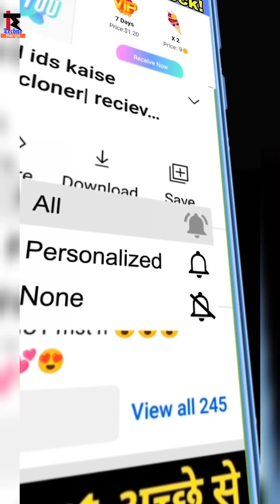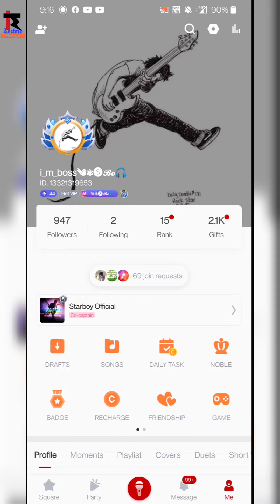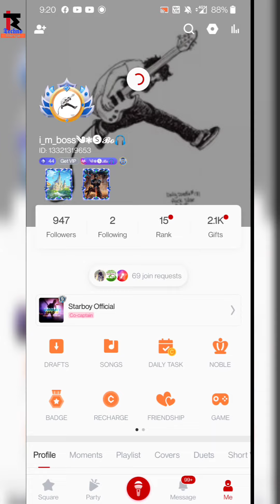starmaker draw a different world event | starmaker find a different world event| starmaker new event